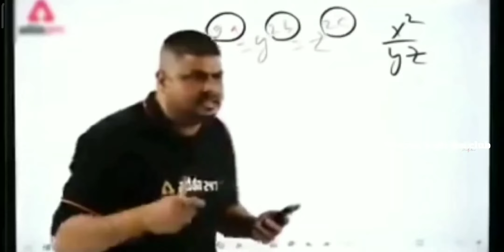kunali thag life 😆😆